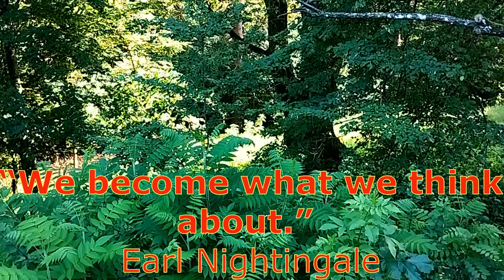Relaxing video - PLEASANT MELODY FOR SOUL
The best rest on the day off is walking in forest. Listen good music, walk and anjoy joyous nature ariund us.

Найкращий відпочинок у вихідний - прогулянка у лісі. Слухайте хорошу музику, гуляйте і насолоджуйтесь казковою природою навкруги.

Лучший отдых в выходной - прогулка в лесу. Слушайте хорошую музыку, гуляйте и наслаждайтесь сказочной природой вокруг.